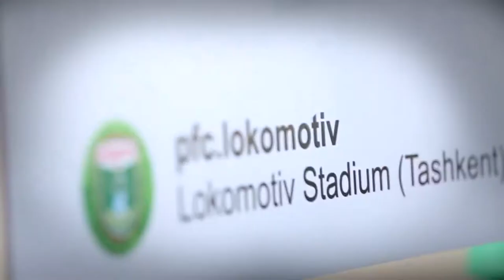MY5: Olabiran Blessing Muyiwa "Lokomotiv" jamoasi hamda O'zbekiston haqida qanday fikrda?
MY5 telekanalining "FIFA" ko'rsatuvi ijodkorlari "Lokomotiv"ning nigeriyalik futbolchisi Olabiran Blessing Muyiwadan maxsus intervyu olishdi